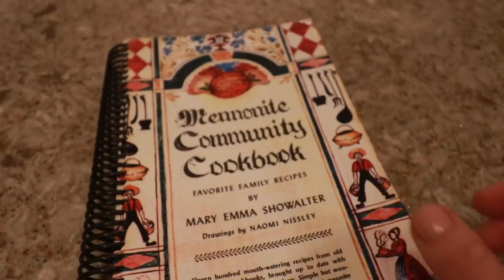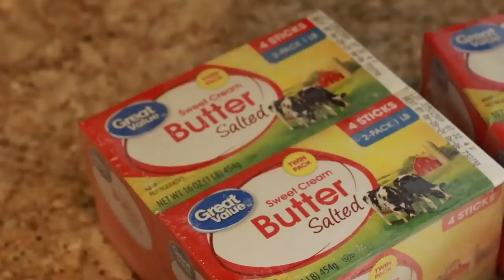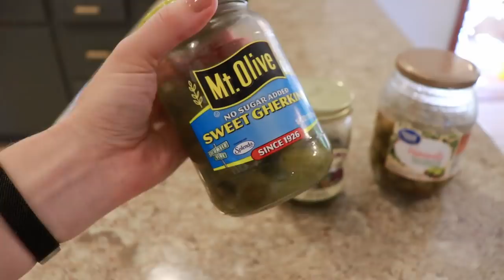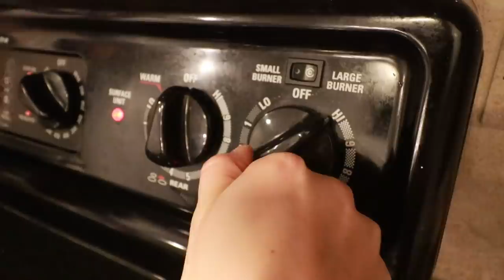I Cooked an Entire Traditional Mennonite Meal (and lived to tell about it!) | EASTER MENU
Come along on a cooking adventure! It was quite the feat to make all the dishes that are typical in a big Mennonite meal. But it was so good! Let me know which recipe was your favorite!

My children’s ages:
Evonnie turned three in September.
Fletcher turned one in March.

My Shark Ion Stick Vacuum:

My French Press Coffee Pot:

My phone case
My phone loop

My Fit Bit:

My Gold Fitbit Band: